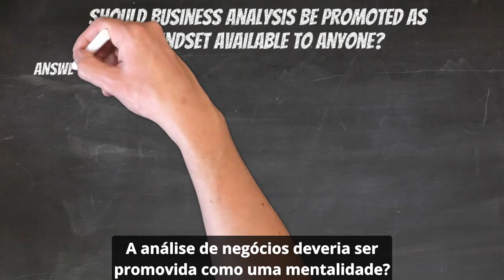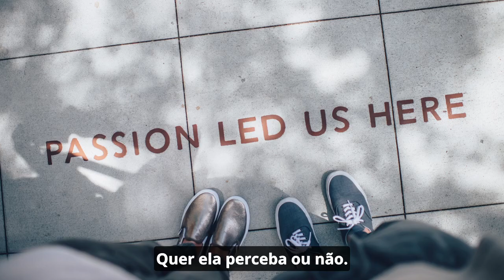A Análise de Negócios deve ser promovida como um Mindset?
Delvin Fletcher, Presidente e CEO do International Institute of Business Analysis (IIBA), explica por que a Mentalidade de Análise de Negócios é importante e o que mais é necessário para ajudar uma empresa a obter melhores resultados.
O Brazilian BA Guest é uma série de vídeos onde alguns dos maiores líderes da área de Análise de Negócios respondem questões específicas relacionadas aos problemas enfrentados pelos profissionais.